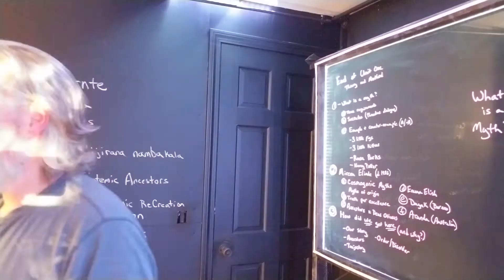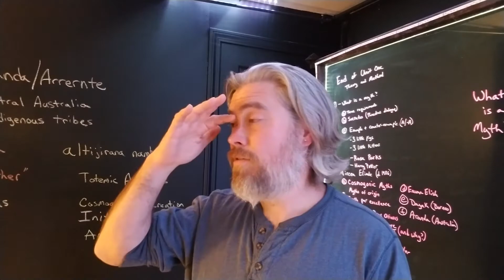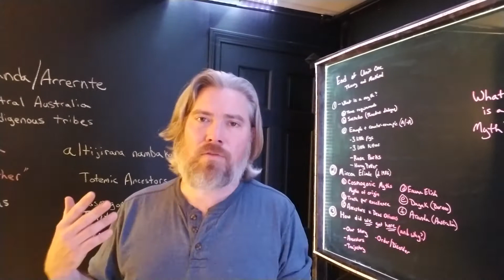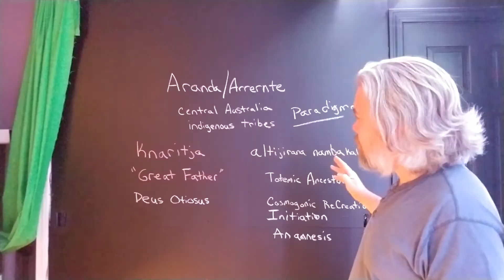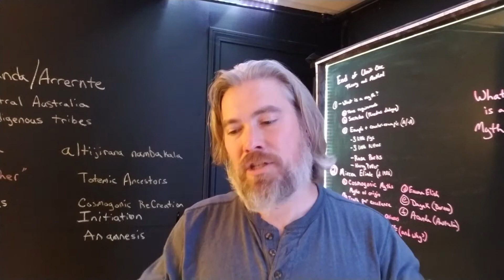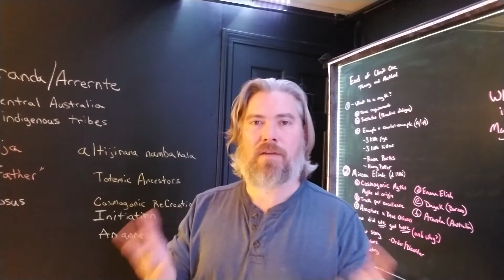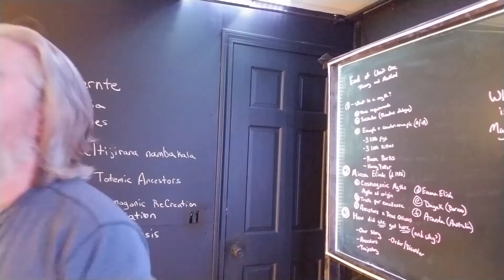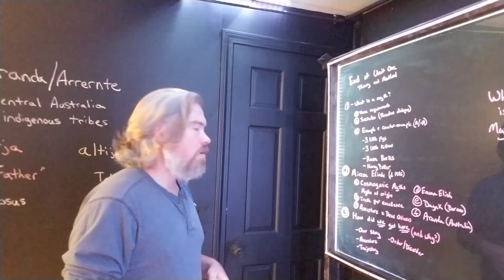Lesson 6.2: Three Little Pigs and the Myth of Rosa Parks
CCR 006 2  Myth or Not-a-myth?

In part 2 of this four-part lecture on cosmogonic myths, Dr. Brad Bannon asks us to think about two stories - the story of the three little pigs and the story of Rosa Parks sitting down on the bus. Building upon the first part of this lecture, Brad applies the three criteria of myth in order to consider whether either or both of these stories is a myth. Continuing our Religious Quest on Creation, Creativity, and ReCreation, this lecture prepares students to engage with the writings of Mircea Eliade on cosmogonic myths, which will be covered in the final third of this lecture.

By U.S. District Court for the Northern (Montgomery) Division of the Middle District of Alabama - This media is available in the holdings of the National Archives and Records Administration, cataloged under the National Archives Identifier (NAID) 641627., Public Domain,